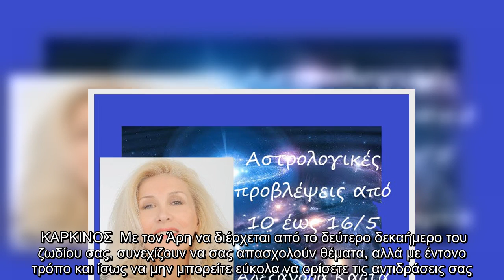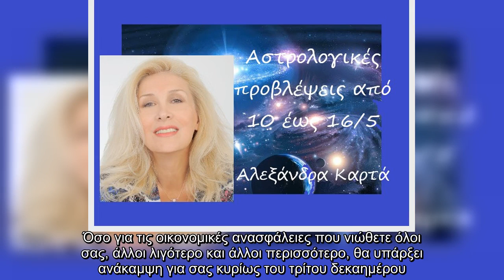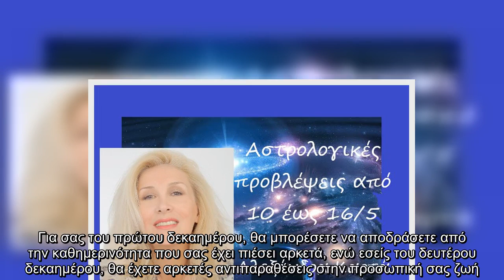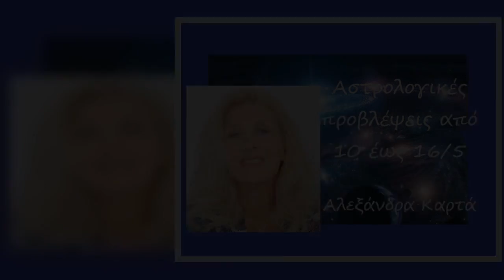Οι αστρολογικές προβλέψεις για την εβδομάδα που έρχεται από την Αλεξάνδρα Καρτά